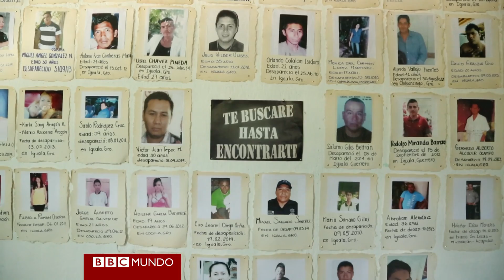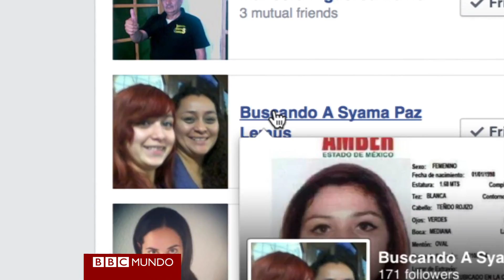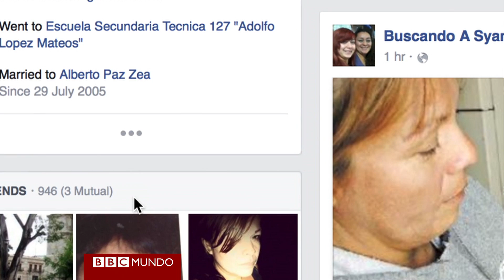México: familiares de desaparecidos buscan fosas comunes en Iguala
¿Qué harías tú si uno de tus seres queridos desaparece? Eso es lo que están haciendo algunos de los familiares de desaparecidos en México, frustrados por la lentitud de las autoridades de actuar. Hay más de 25.000 desaparecidos en el país, según fuentes oficiales, la mayoría víctimas de los carteles de las drogas. Casos como el de los 43 estudiantes que desaparecieron el año pasado en la ciudad de Iguala, llamaron la atención internacional. Pero muchos otros casos ni siquiera son investigados y los familiares se han lanzado a buscarlos creando grupos en Facebook y otros medios para obtener algún resultado.

BBC Mundo es un medio digital en español con redacciones en Londres y Miami y  corresponsales en todo el mundo. Somos parte de la familia de BBC World Service y nuestro fuerte es el periodismo riguroso y original. En BBC Mundo te ofrecemos una mirada distinta sobre el mundo y América Latina que va más allá de la noticia.